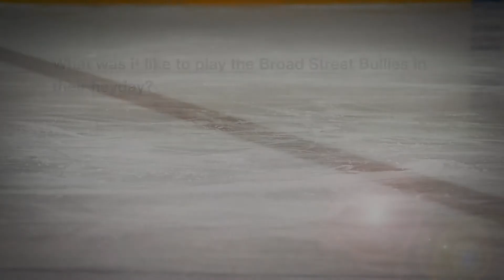Chuck Lefley What was it like to play the Broad Street Bullies in their heyday